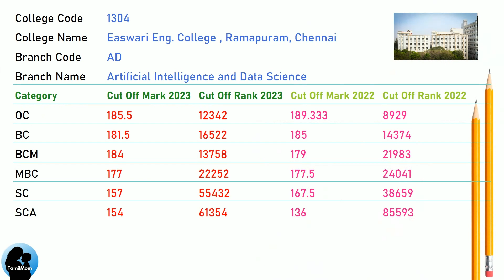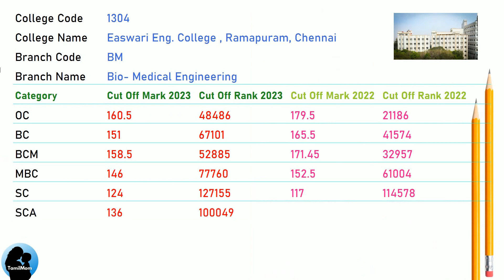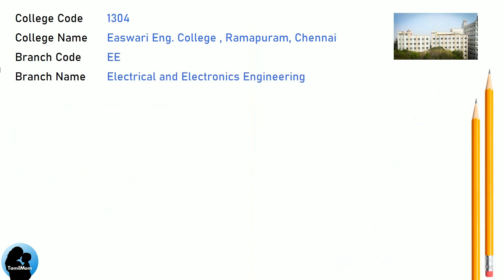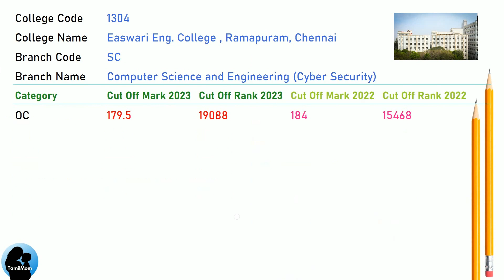TNEA 2024 🔥| Expected Cut Off Marks SRM Easwari Engineering College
🎓 **Easwari Engineering College Chennai 2023 Cut Offs**

Are you curious about the admission requirements for various engineering branches at Easwari Engineering College? Look no further! In this video, we'll explore the **cut-off scores** for the academic year 2024.

🔍 Let's dive into the minimum scores needed to secure a seat in your preferred field:

1. **Artificial Intelligence and Data Science**: If you're passionate about data-driven solutions and machine learning, find out the cut-off for AI and Data Science.

2. **Computer Science and Engineering (AI and Machine Learning)**: The intersection of algorithms and intelligence! Discover the cut-off marks for this dynamic field.

3. **Automobile Engineering**: Dream of designing sleek cars and innovative vehicles? Learn about the cut-off requirements for Automobile Engineering.

4. **Bio-Medical Engineering**: Where medicine meets technology. Explore the cut-off scores for this specialized discipline.

5. **Civil Engineering**: From bridges to skyscrapers, Civil Engineers shape our world. Uncover the cut-off for this foundational field.

6. **Computer Science and Engineering**: The backbone of the tech industry! Discover the cut-off marks for CSE at Easwari.

7. **Electronics and Communication Engineering**: Signal processing, communication networks, and more! Check out the cut-off for ECE.

8. **Electrical and Electronics Engineering**: Power up your career! Learn about the cut-off requirements for EEE.

9. **Information Technology**: Code, networks, and cybersecurity. Find out the cut-off for IT enthusiasts.

10. **Mechanical Engineering**: Design, analyze, and innovate. Uncover the cut-off requirements for MechE.

11. **Robotics and Automation**: Where engineering meets robotics. Get insights into the cut-off for this futuristic field.

12. **Computer Science and Engineering (Cyber Security)**: Safeguard digital systems. Explore the cut-off for Cyber Security enthusiasts.

🔔 Don't miss this comprehensive guide to Easwari Engineering College's 2023 cut-offs!

👍 Like this video if you found it helpful, and share it with fellow engineering enthusiasts. Let's build a community of knowledge!

Check this video for the cut off of SRM Easwari Engineering College Chennai.

SRM Easwari Engineering College Chennai Cut Off for Artificial Intelligence and Data Science
SRM Easwari Engineering College Chennai Cut Off for Computer Science and Engineering (AI and Machine Learning)
SRM Easwari Engineering College Chennai Cut Off for Automobile Engineering
SRM Easwari Engineering College Chennai Cut Off for Bio-Medical Engineering
SRM Easwari Engineering College Chennai Cut Off for Civil Engineering
SRM Easwari Engineering College Chennai Cut Off for Computer Science and Engineering
SRM Easwari Engineering College Chennai Cut Off for Electronics and Communication Engineering
SRM Easwari Engineering College Chennai Cut Off for Electrical and Electronics Engineering
SRM Easwari Engineering College Chennai Cut Off for Information Technology
SRM Easwari Engineering College Chennai Cut Off for Mechanical Engineering
SRM Easwari Engineering College Chennai Cut Off for Robotics and Automation
SRM Easwari Engineering College Chennai Cut Off for Computer Science and Engineering (Cyber Security)